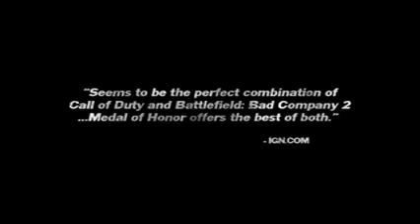ML 170409595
Video Migrado